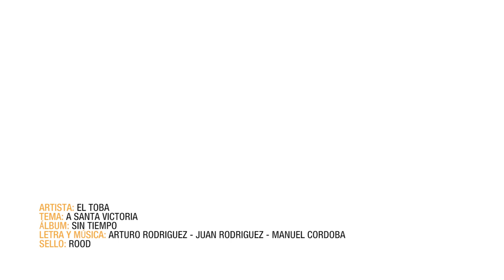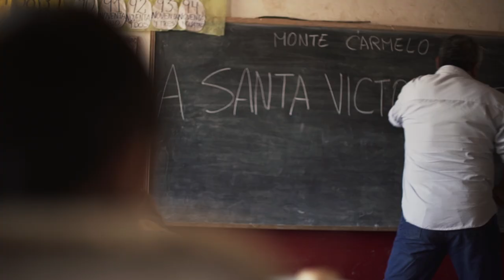A SANTA VICTORIA - EL TOBA - VIDEOCLIP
ARTISTA: EL TOBA
TEMA: A SANTA VICTORIA
SELLO: ROOD